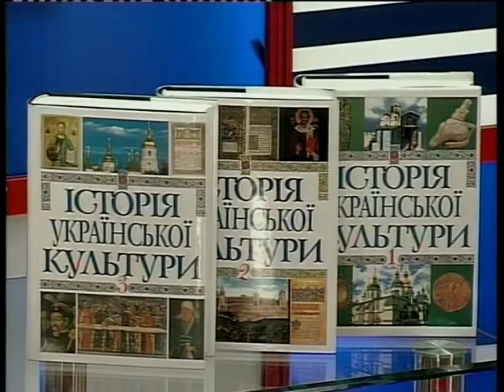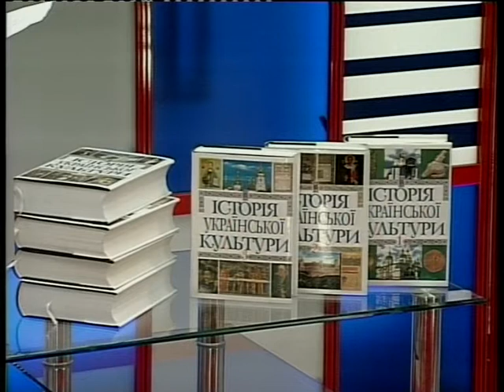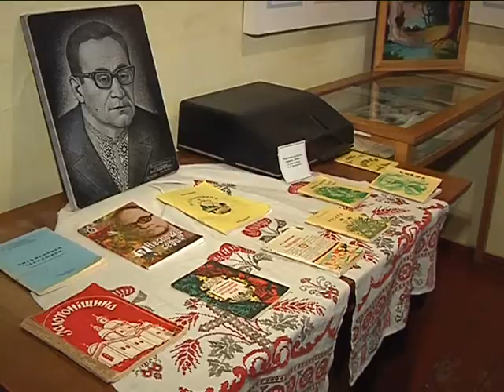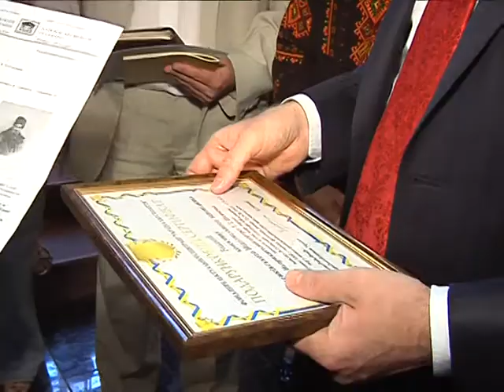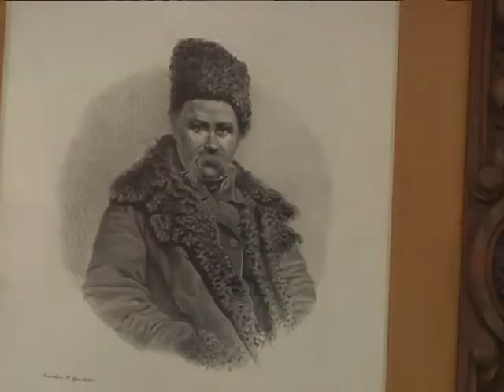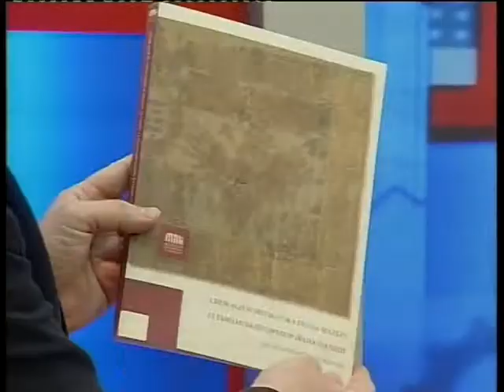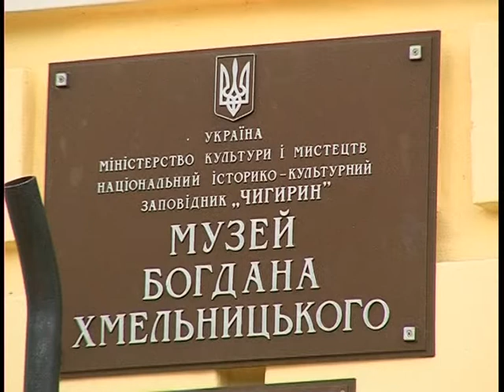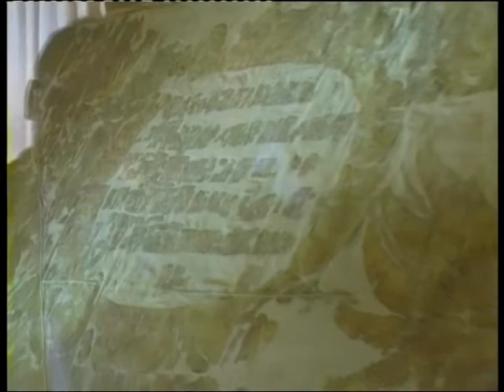Контакт: Богдан Губський